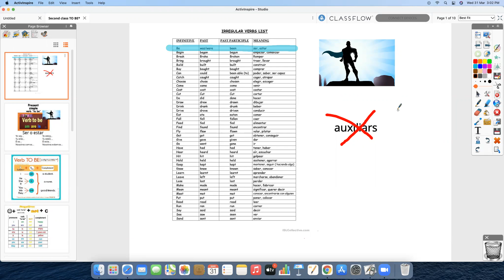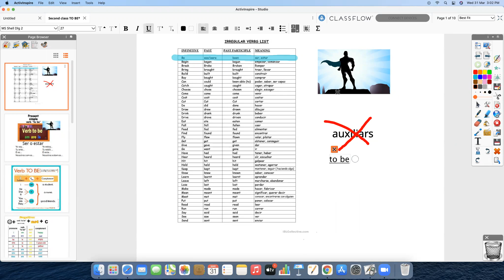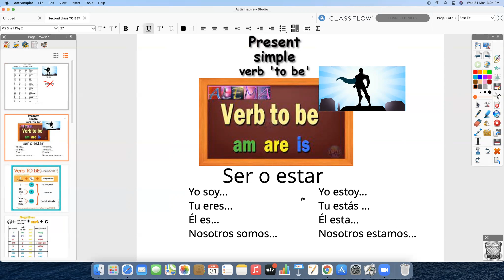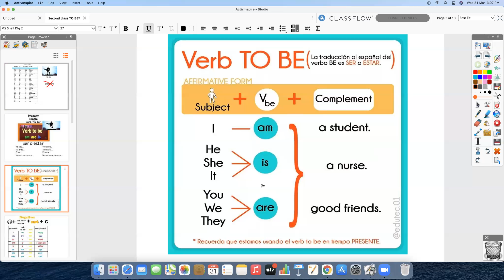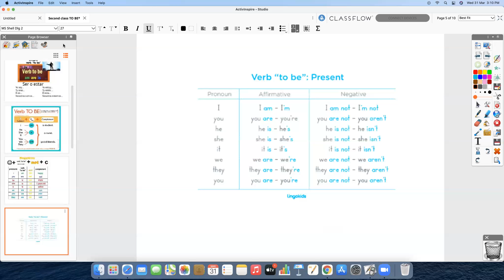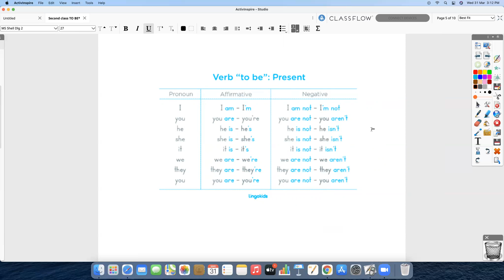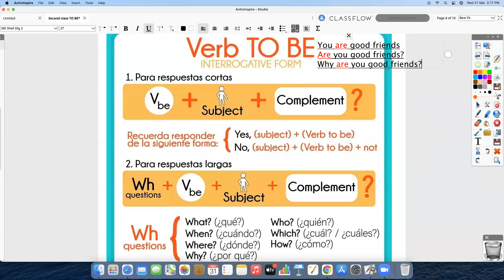Super verb to be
Write sentences in affirmative, negative and interrogative forms!